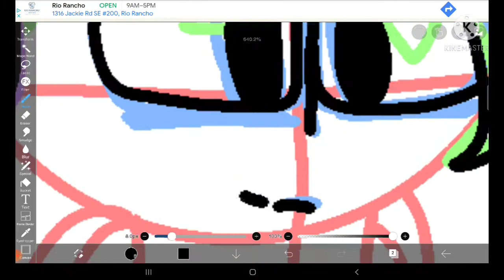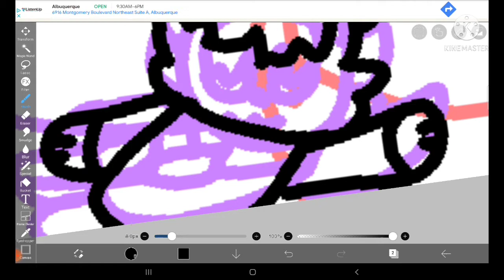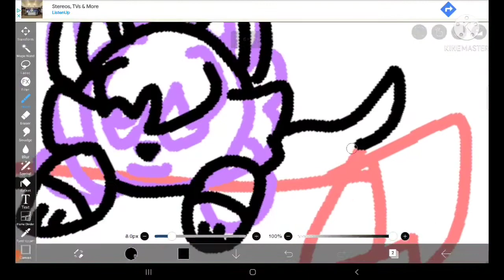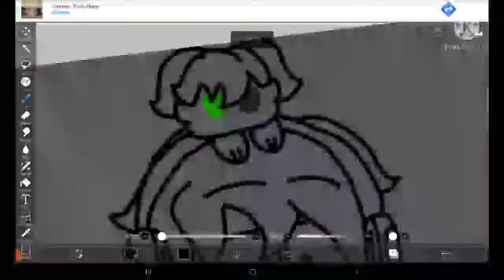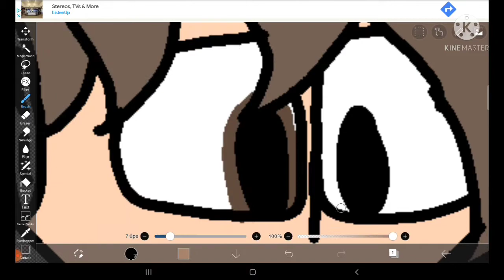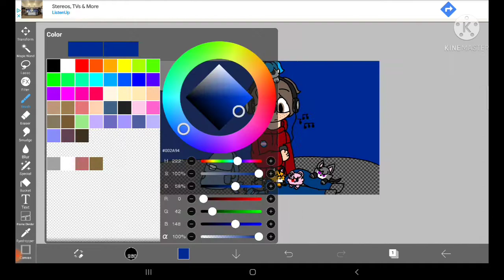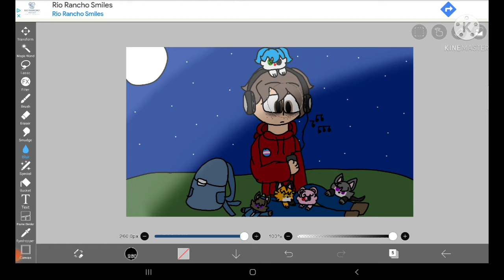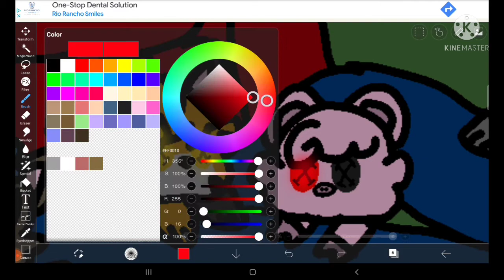just a speed draw and some news